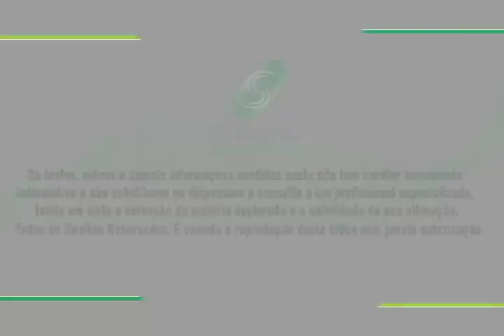Documentos Fiscais Cartas de Correção